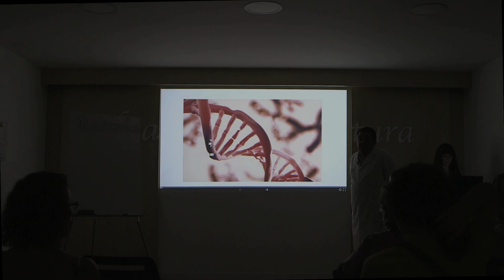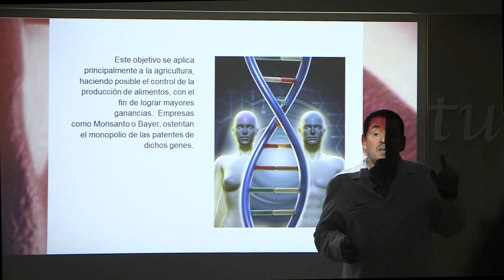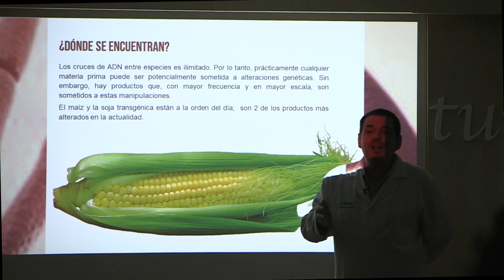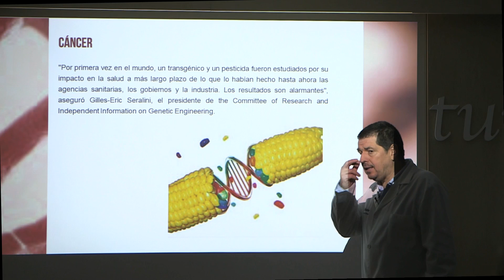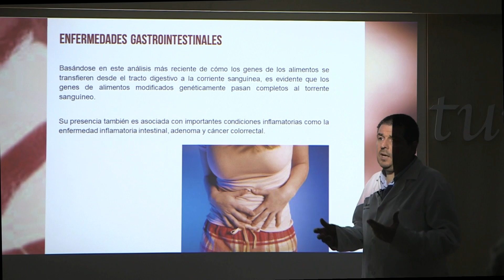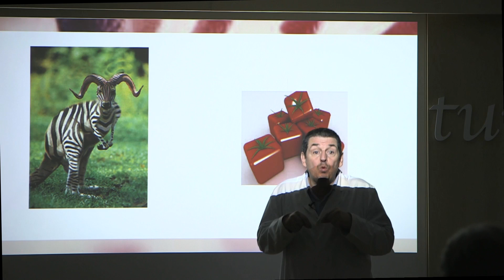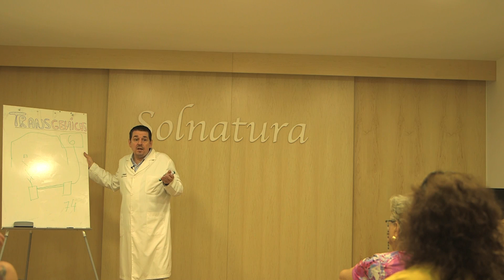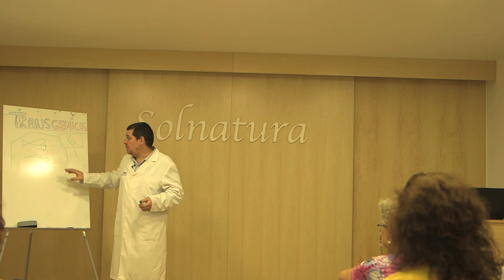LOS TRANSGÉNICOS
-¿Qué es un transgénico?
-Efectos de los transgénicos sobre la salud

Los temas abordados en estas series de conferencias, pese a ser mucho más complejos científicamente hablando y tener muchos más matices,  han sido simplificados de manera que puedan ser comprendidos por todo tipo de público, sin necesidad de tener interés especial o conocimiento específico en la materia.